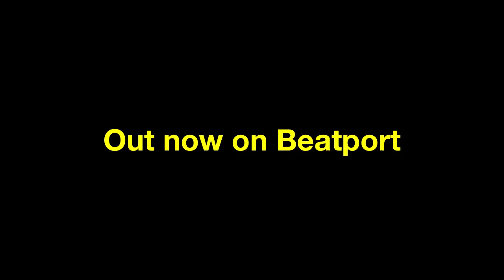Stefano Noferini 'Somebody To Love' (Original Club Mix)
Toolroom Records proudly present Amsterdam 2010, an exclusive collection of this seasons most upfront and powerful club anthems to coincide with one of the largest music conferences in one of Europe's most cultured cities.

Featuring 12 exclusive tracks from some of the labels leading artists & freshest talent including Koen Groeneveld, Paul Thomas & Jerome Isma-Ae, Thomas Gold, Stefano Noferini, Lissat & Voltaxx vs Pete Griffiths, Wally Lopez & Richard Dinsdale, Matt Samuels, Bass Kleph & Joan Reyes, Dataworx, Ferreck Dawn, Veerus & Maxie Devine and D-Formation!

Paul Thomas & Jerome Isma-Ae's anthemic 'Tomorrow' has already received Radio 1 support on the Essential Mix and Koen Groeneveld's 'CVR' has the official seal of approval in Mark Knight's enthralling DJ sets.

From the driving disco groove of Stefano Noferini's 'Somebody To Love' to the marching beats and euphoric stabs on Thomas Gold's 'Marsch Marsch' this is a real showcase album packed full of future club hits and underground anthems, a must for any house head!